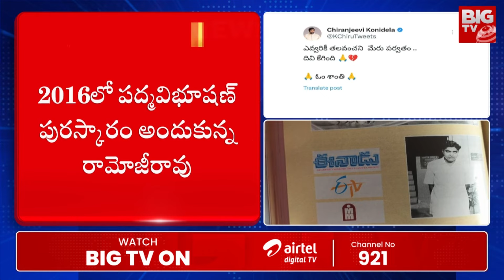Chiranjeevi Emotional Tweet Ramoji Rao No More: ఎవ్వరికీ తలవంచని మేరు పర్వతం.. | BIG TV